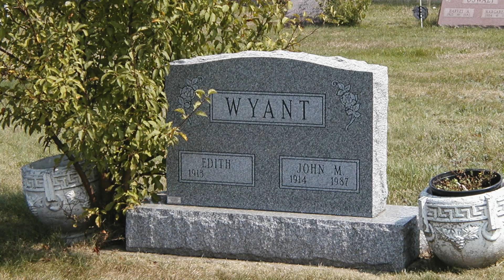Michigan Trip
Visiting relatives and seeing the sights on a trip to Michigan.